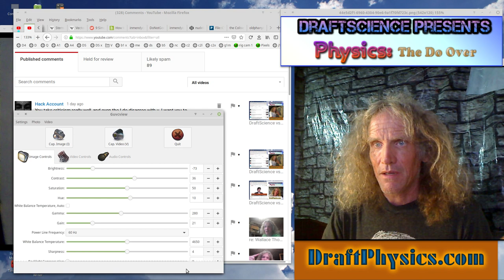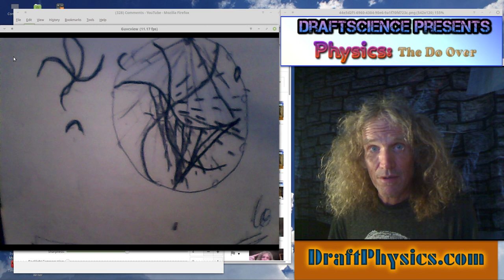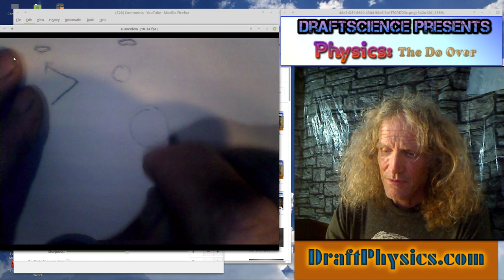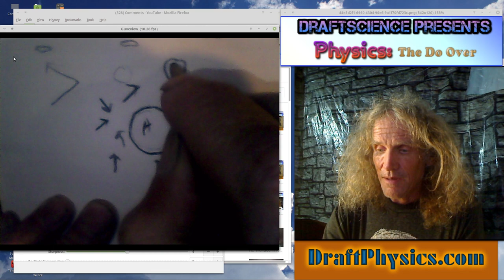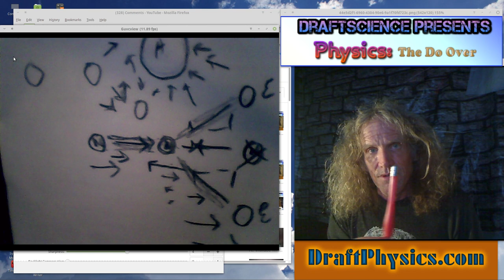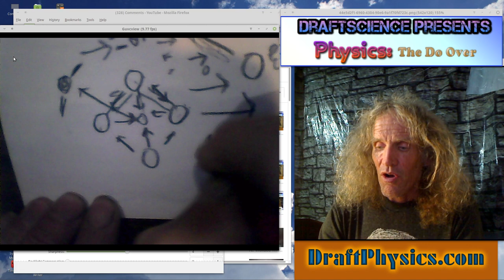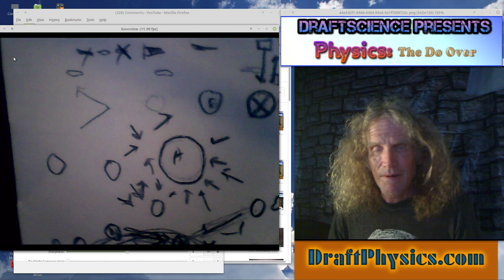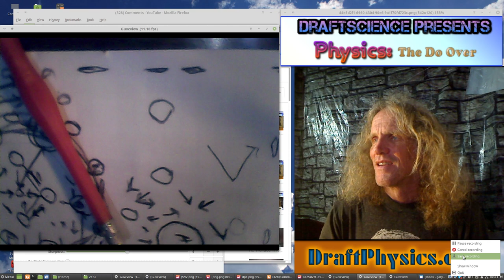DraftScience vs comments ...and some on Photons